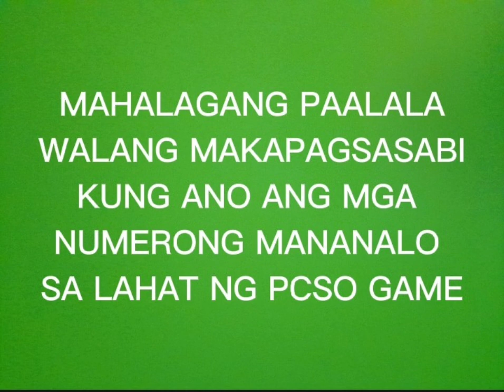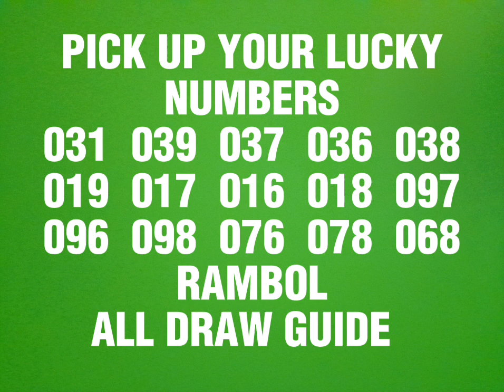JULY 20, 2023 PCSO 3D LOTTO & STL SWER3 PROBABLE/HEARING NUMBERS TODAY ALL DRAW GUIDE